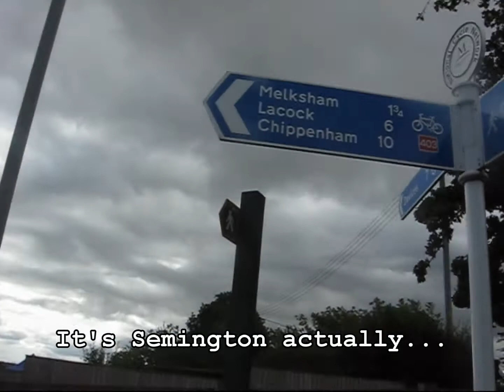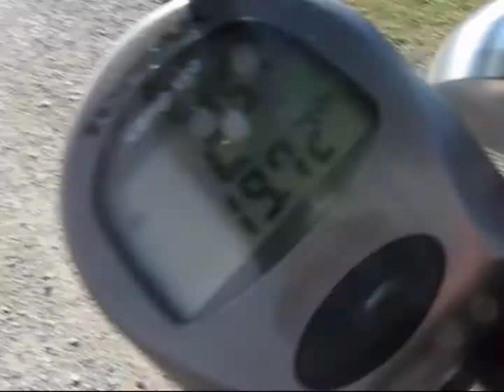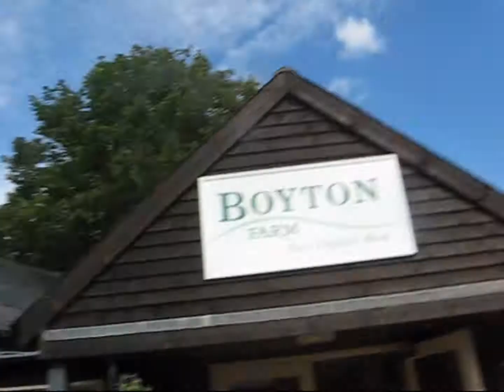Frank and Andy's big ride